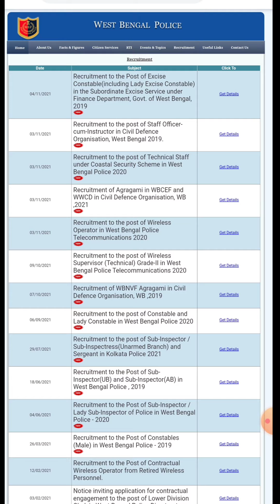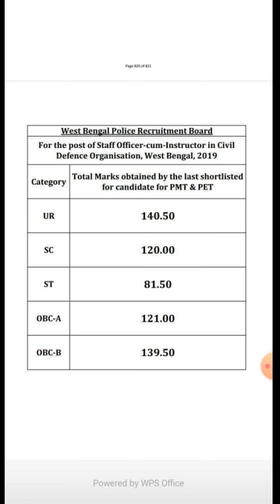WEST BENGAL STAFF -CUM INSTRUCTOR CIVIL DEFENCE ||PRELIM EXAM QUALIFIED MARKS FOR ALL CATEGORY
wb staff cum - instructor qualified marks for all category